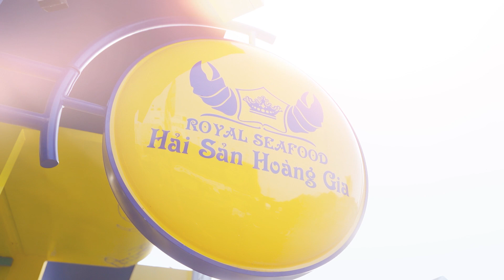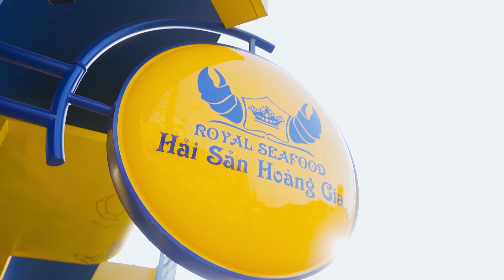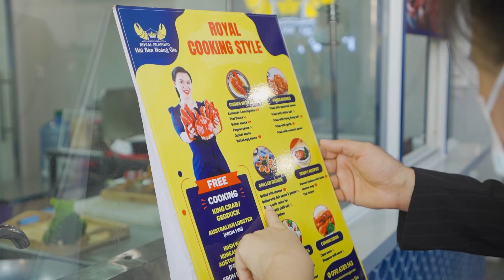LỄ HỘI HẢI SẢN CANADA CÓ GÌ HẤP DẪN | HẢI SẢN HOÀNG GIA OFFICIAL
Vui hết nấc với sự kiện lễ hội hải sản Canada tại Hải Sản Hoàng Gia, cùng sự góp mặt của đông đảo khách mời và các anh chị em nghệ sĩ.

Những con tôm hùm Canada to lớn ấn tượng, những bạn hàu Canada béo múp, những món ăn hấp dẫn, những tràng cười không ngưng nghỉ của khách mời... đều đã mang lại cho Hải Sản Hoàng Gia chi nhánh số 16 Quốc Hương, phường Thảo Điền, quận 2 không khí vô cùng sôi động.

Sự góp mặt của ngài Behzad Babakhani chính là một trong những điểm sáng của mùa lễ hội. Trong xuyên suốt thời gian Hải Sản Hoàng Gia từng bước tiến đến vị thế là chuỗi siêu thị hải sản cao cấp chất lượng nhất, chúng tôi vô cùng vinh dự khi được sự bảo trợ và hợp tác của các Lãnh sự quán đến từ các nước.

Cùng xem lại những khoảnh khắc đáng nhớ của mùa lễ hội hải sản Canada nhé!